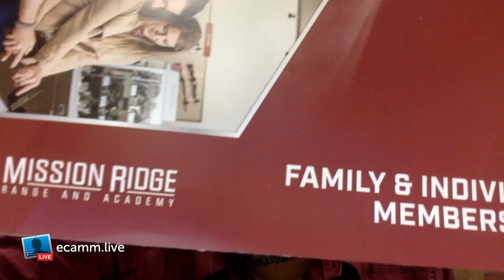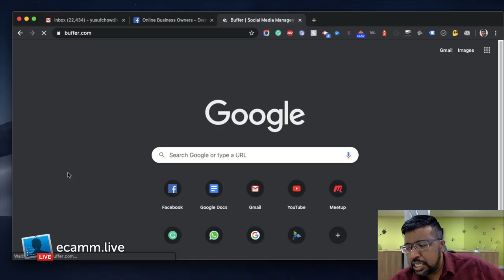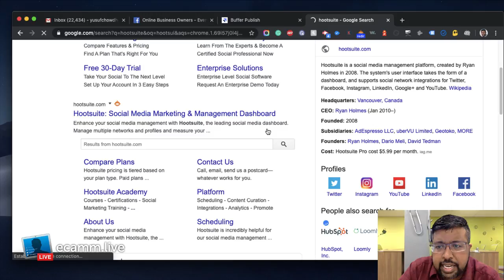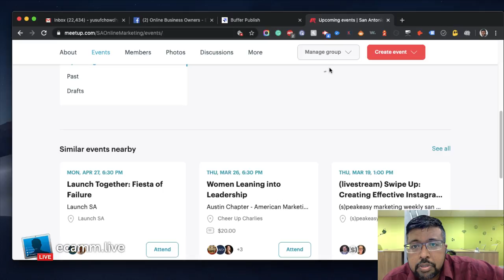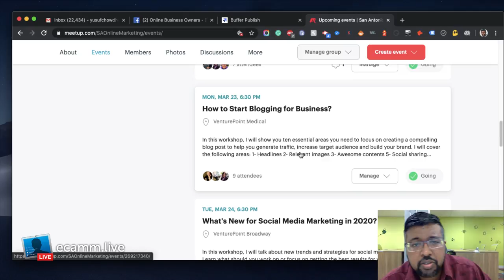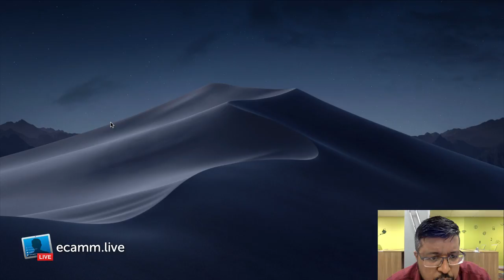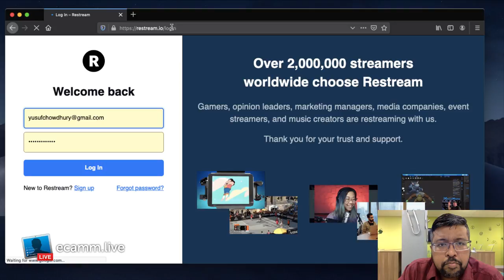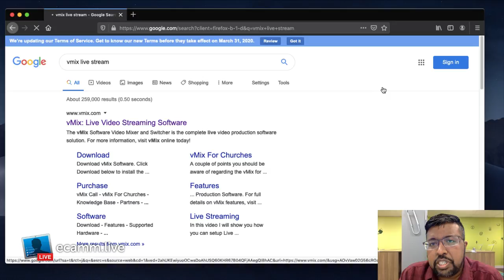Ask me anything about digital marketing. 3/16/2020